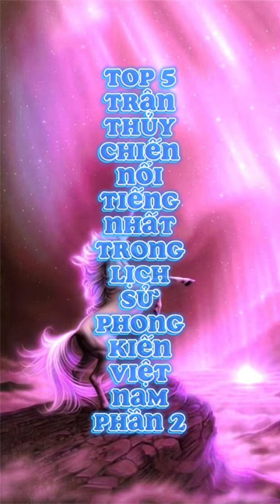Top 5 trận thuỷ chiến nổi tiếng nhất trong lịch sử phong kiến Việt Nam phần 2